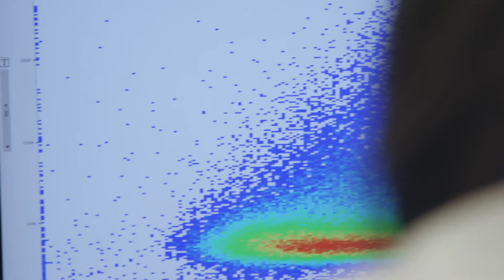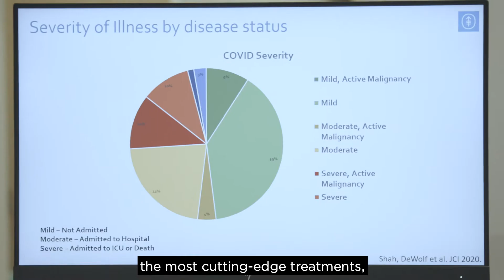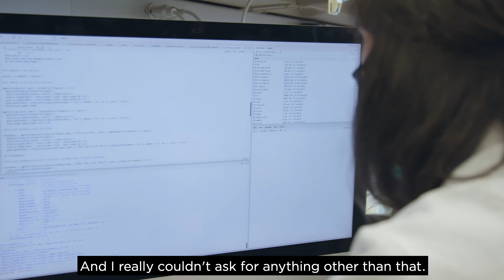Training the Next Generation of Clinical Investigators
Meet Susan De Wolf, a member of the Leukemia Service, and learn more about the hematology-oncology fellowship program at MSK.